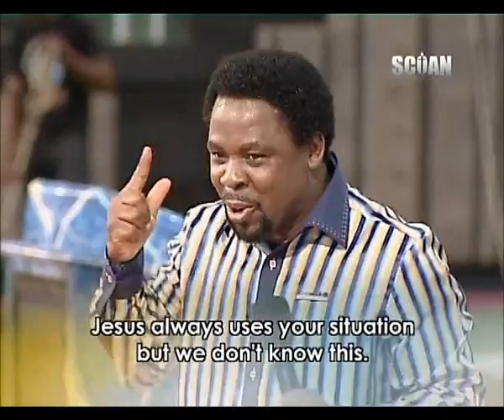TB Joshua en français - Récompense ou Epreuve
Toute chose dans ma vie est soit d'une récompense ou une épreuve. Rejoignez TB Joshua pour ce sermon court avec voix off français.

Everything in my life is a reward or a test. Join TB Joshua for this short sermon with French voiceover.